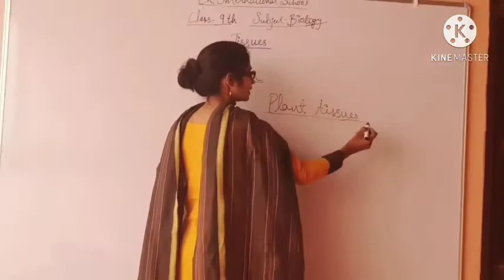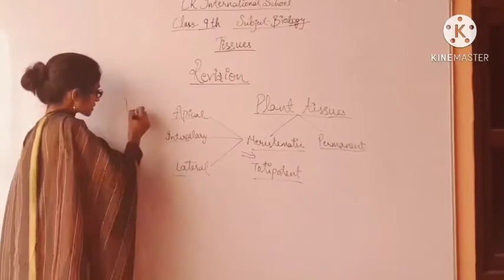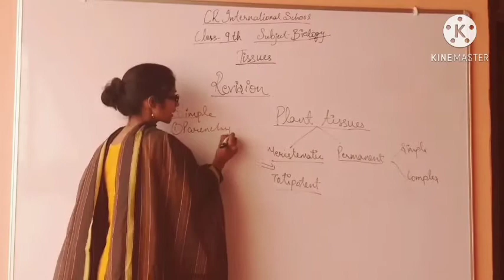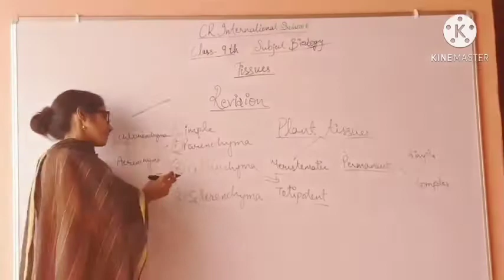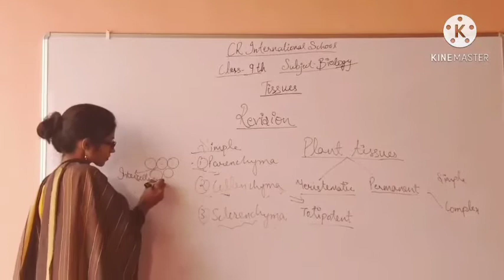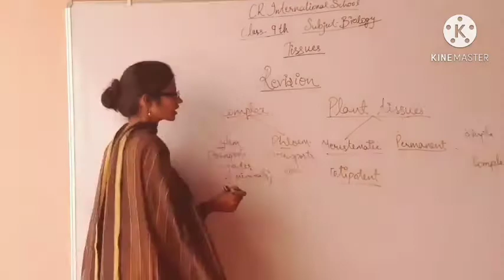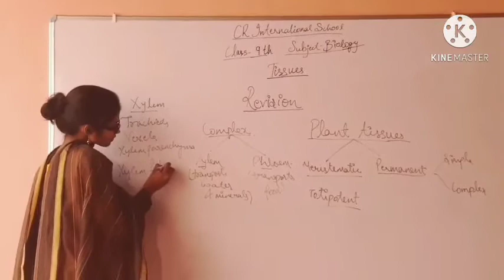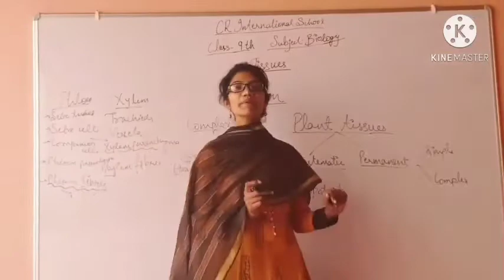Class 9th Biology Topic Plant tissues